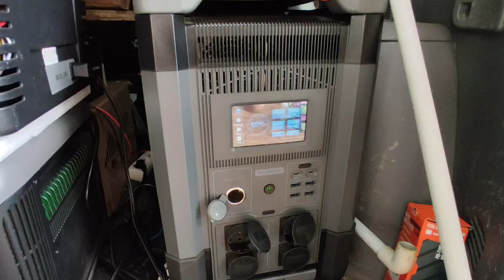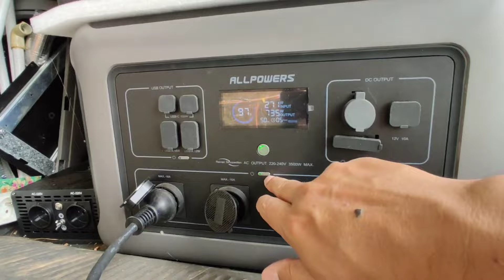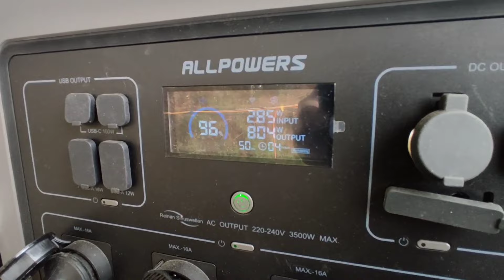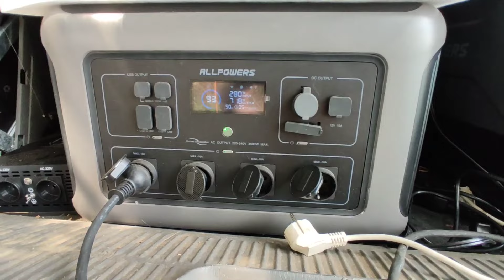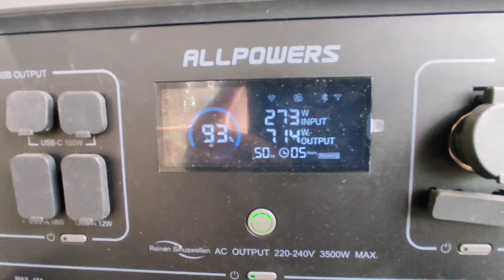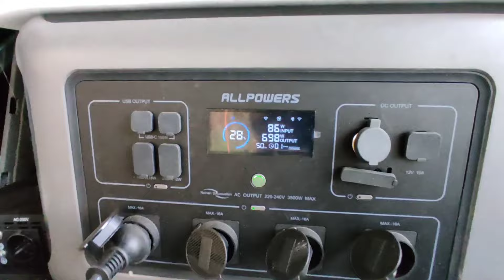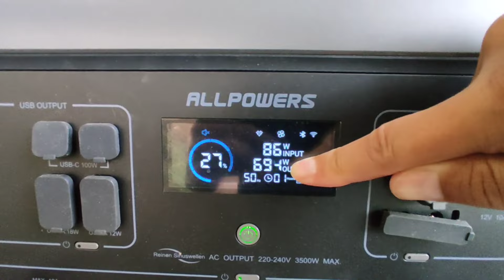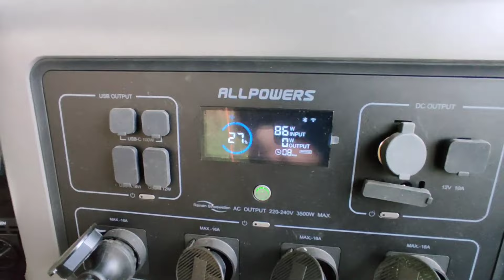CLIMATISE PARTOUT GRACE AU SOLEIL !!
MEILLEUR PRIX SUR LE SITE ALLPOWERS AVEC MON CODE DE REDUCTION! (ATTENTION IL FAUT D ABORD CLIQUER SUR MON LIEN ET APRÈS RENTRER LE CODE):

⚠️Cette clim est mieux que dans ma video ! :
Chez Amazon

La r4000 chez amazon
La r4000 chez Aliexpress (pas de frais supplémentaire,livré en max 7J)

Panneaux solaires 200W Allpowers chez Amazon
Panneaux solaires 200W Allpowers chez Aliexpress (pas de frais supplémentaire,livré en max 7J)

Panneaux solaires 400W Allpowers chez Amazon
Panneaux solaires 400W Allpowers chez Aliexpress(pas de frais supplémentaire,livré en max 7J)

Chez Aliexpress (Moins cher) :
Panneau solaire 300W flexible "prix imbattable ":

Utilise Mon Super Code Réduction :
Neverland